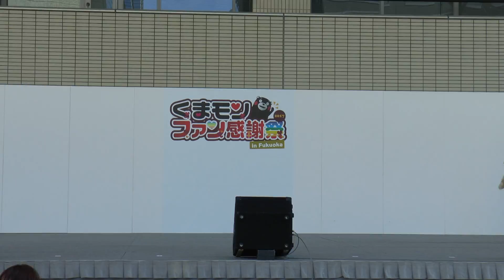2017 3-4 perfo★ism くまモンファン感謝祭 1部